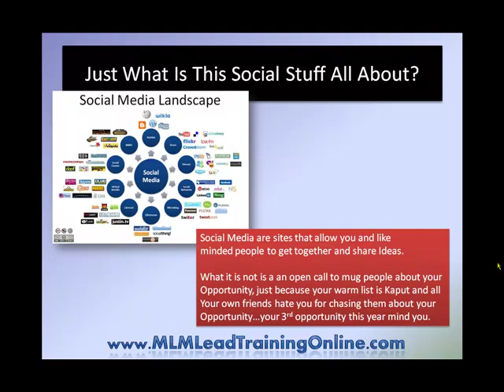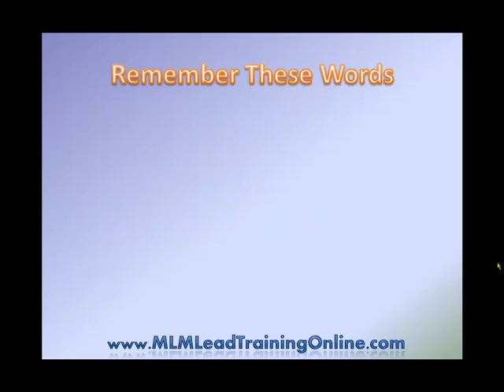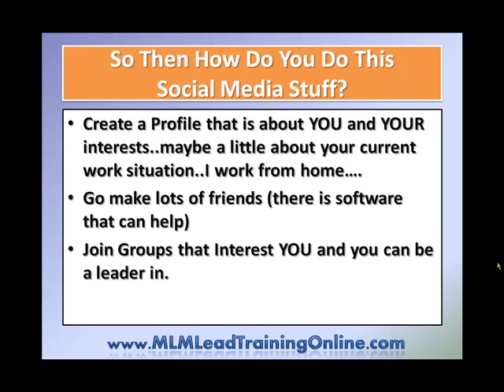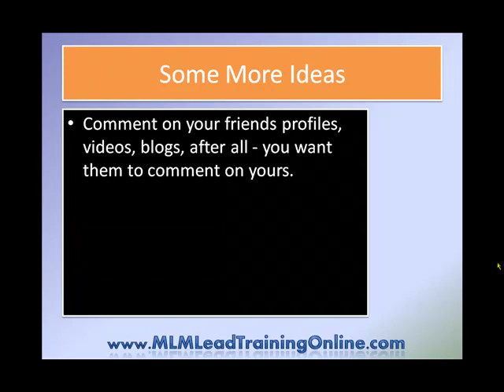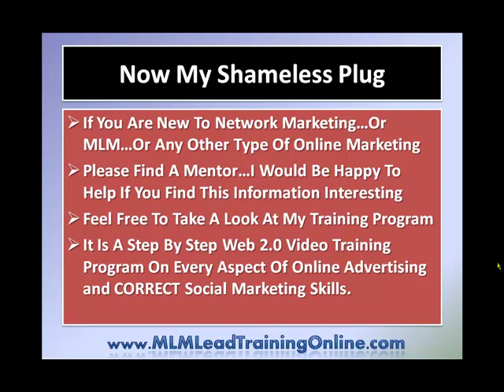Social Media Marketing (Web 2.) What NOT To Do At Your MySpace Party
Just because you maybe didn't go to the Prom, or are otherwise socially inept, you can still rock in the Social Media world and be the leader you always knew you could be. Check Out what they all have in common and then go out and make some friends.

What You Can Learn is About how to rock on sites like:

List of Social Media and Social Networking Sites

This page will be continually updated to add new resources, so please use our contact form if you know of a site that should be included.

ARTS:

ArtSlant
deviantART
Humble Voice - Art, music, video, photography
imeem - Music, videos, photos
MyArtInfo
PhotographyVoter
Virb - Music, art, fashion, film and more

BOOKMARKING:

AllMyFavorites
Backflip
Blinkbits
Blinklist
Blogmarks
Blummy
BuddyMarks
BookmarkTracker
ChangeToLink
Chipmark
Connectedy
del.icio.us
De.lirio.us
Diigo
Dogear
Favoritoo
Feedmarker
FeedMeLinks
Foxmarks
FreeLink
Fungow
Furl
GetBoo
GiveALink
Hyperlinkomatic
iKeepBookmarks
Lilisto
LinkaGoGo
Linkatopia
Linkroll
List Mixer
Livemarks
LookLater
Lycos iQ
Ma.gnolia
MarkaBoo
Mobilicio.us
MyBookmarks
MyHq
Mylinkvault
MyPip
My Stuff (from Ask)
MyVmarks
Namakkal
Netvouz
Online Bookmark Manager
OnlyWire
Oyax
Shadows
Simpy
SiteBar
SiteJot
Snipit
Socializer
StartAid
Stufflinker
Sync2it
SyncOne
Turboclip
Windows Live Favorites
WireFan
Zurpy

CARS AND AUTO:

AutoSpies
Boompa
CarDomain
Motorpulse

CONNECTING WITH FRIENDS:

Classmates
ConnectU
Dodgeball
Friends Reunited
Graduates
Meetup
MyYearbook
Reunion
SKOUT

CONSUMER REVIEWS:

Corkd - Wine reviews
Chowhound - Food
Epinions
RateItAll
Yelp

COOKING/FOOD

All Recipes
Barmano
FohBoh - Restaurant network
Foods.tv - user generated cooking shows
Kitchen Bug
WineLifeToday - Wine

CULTURES/FOREIGN LANGUAGES:

Acelerame - Spanish (cars)
Amina - Chechen Republic
Black Planet - African American
ClubGh - Ghana
Hyves - Dutch
IRC Galleria - Finland
iWiW - Hungary
IndianPad
LunarStorm - Sweden
MiGente - Latino
Mixi - Japan
Nexopia - Canada
Playahead - Sweden
Scoopeo - French
StudiVZ - German students
Yigg - German

DATING:

Chemistry
Crush or Flush
Cupids Lab
Flirtomatic
LoveandFriends
OkCupid
SpeedDate
WooMe

EDUCATION/BOOKS:

Book Tribes
BookCrossing
Bookins
BookMooch
BookSwim
Carmun
Citeulike
Connect via Books
Good Reads
Hitflip
LibraryThing
PaperBackSwap
qoolsqool
Read It Swap It
Shelfari
Wordsy

EVENT PLANNING

Socializr
Zoji

FAMILY:

Amiglia
Babbiz
CafeMom
Eons
Family 2.0
Family Den
Famiva
Geni
Genoom
GreatSchools - Parents review schools
Kinzin
MomJunction
MothersClick
Moxie Moms
MyFamily.com
Parentography
TheFamilyPost
WebBiographies

FASHION/CLOTHING:

Chictini
Stylehive
Threadless - T-shirts

FINANCE:

Tipd

GAMES:

Gaia - Games and anime
Game Diggity
GuildCafe
WeeWorld

GENERAL NETWORKING:

AIM Pages
Badoo
Bebo
CyWorld
Everyones Connected
EarthFrisk
Faves
Friendster
Grono
Hi5
LiveJournal
Lovento
Multiply
MySpace
NetFriendships
Netlog
Orkut
Passado
ProfileLush
Skyrock
Tagged
Tribe
Trig
Windows Live Spaces
Yahoo! 360
Zaadz